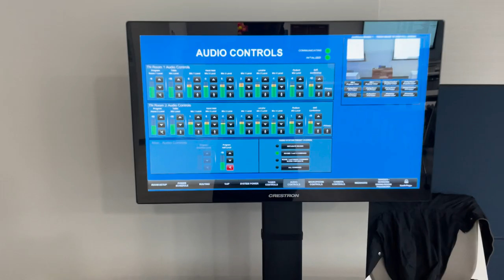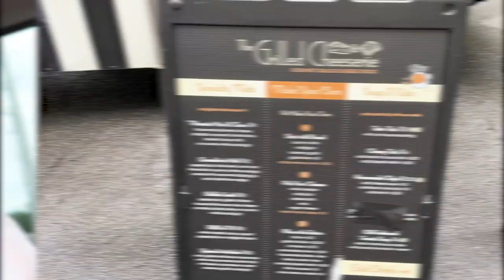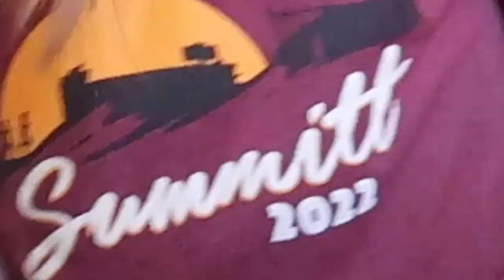VLOG 120 Part 2: Nashville Conference / work bff quit :( 8 mile run!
Part 2 of this week's work vlog! So much happened. Starting with a work conference in Nashville that socialized me to death LOL and my work bestie put in their 2 week in notice :( *cue the depressing music* I ended the week with an 8 mile run.. in this humidity!